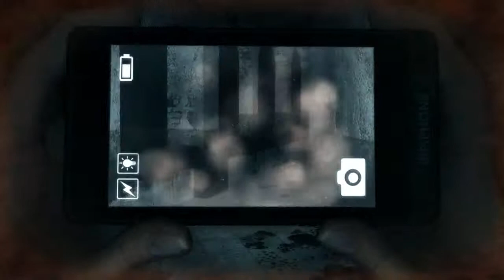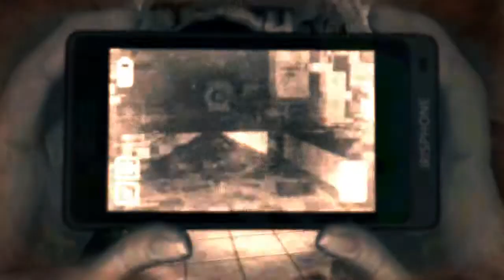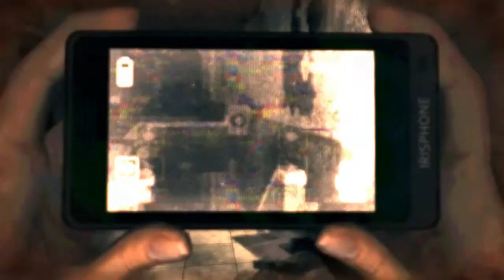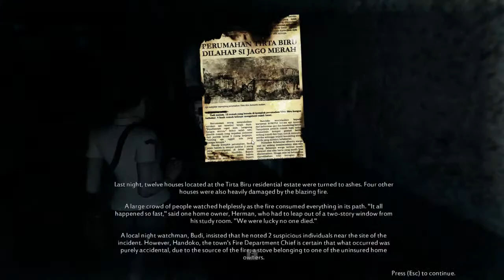Mr Kitty Cat to the Rescue -Dreadout Part 3